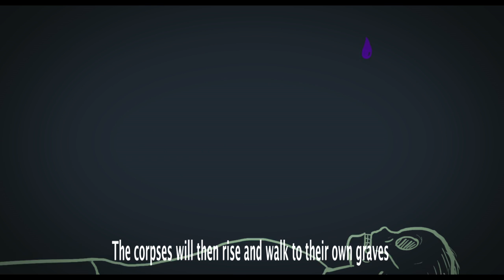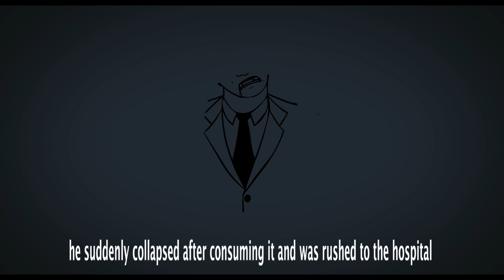V1MAST - Cinta Itu Bisa Hilang | Official Music Video | Short Movie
(ONE TAKE OK)
Official Music Video // Short Movie

SONG
Song Written by Viza K. Mahasa

CAST
Viza K. Mahasa as Viza
Michelle Joan as Sheilla
Anton as BigBoss
Haldo as Panglima Tominaa'
Vais Randi as Ravi

Directed by Viza K. Mahasa
Assistant Director: Arinda Casni
Director of Photography: Yan Adrian Sunatrio
Assistant Cameraman: Gunawan Wibisono
Editor & Colorist: Satya Bayuningrat
Animator: GirangST
Music Scoring: Vais Randi
Behind The Scene Filming and Editing: Pambayun Septianto
Special Effects Make Up: Irene Unarso (Lead MUA),
& team: Rini Yunita, Judith Cholya, Shahnaz Putri
Art & Creative: Ariza Indriana & Raden Mas Dira
Talent Coordinator: Asih Dewi Karim
Stunt Actor: Ivan
Wall Climbers: Budi, Odong, & Sofyan
MA'NENE & Pasukan Toraja Talents: V1MASTERS

Locations: Menara Syahbandar (Maritime Museum) & Pelabuhan Sunda Kelapa

Produced by PT Juara Cipta Mahakarya